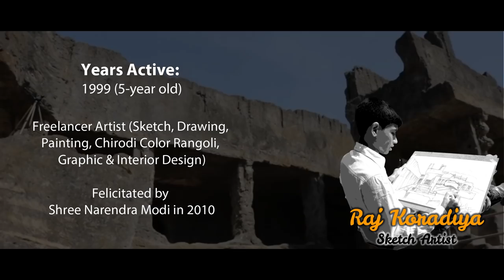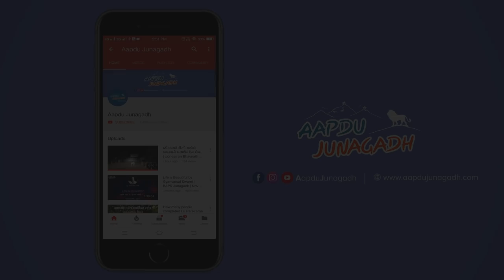Artist Of The Week 2019 Episode : 8 - Raj Koradiya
Introducing the eighth Artist of our YouTube series Artist of the Week 2019 powered by Bariki Jewellery - Raj Koradiya! The artist with the maximum views will be given a surprise gift by Bariki Jewellery.
About Raj Koradiya:
Raj made his first drawing when he was just a 5-year old infant! He still has his drawings from those days. Not only painting but Raj is a wonderful Rangoli & Sketch Artist and is pursuing his Degree in Architecture to learn and shape his artistic spirit. He has been felicitated by Shree Narendra Modi in 2010 for his work. Having represented GTU in the West Zone Youth Festival, Raj has bagged many accolades at National and State Level.
He wishes to contribute to our beautiful Kathiyawar through his Art!
We have started this series to encourage the youth in pursuing their creative field of interests and ensuring that you can make a living out of your Hobby & Talent!
Follow, Support & Like Raj's work on Social Media Platforms